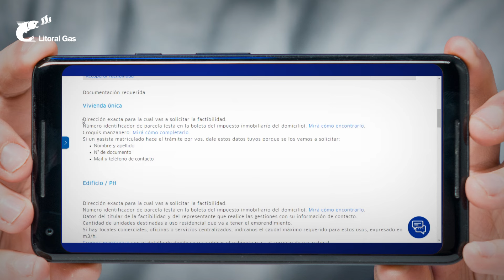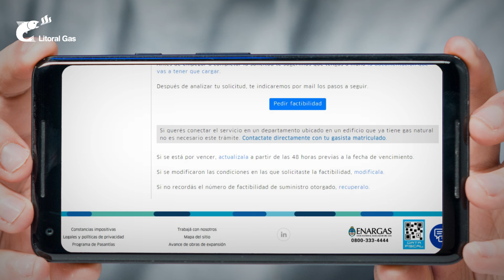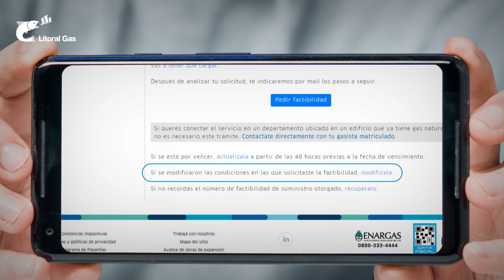Tutorial para gasistas matriculados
Cómo solicitar la factibilidad de una nueva conexión de gas natural